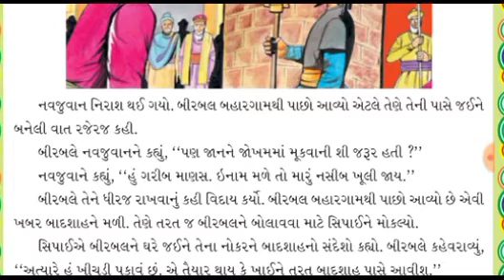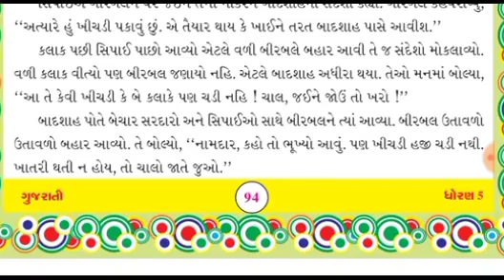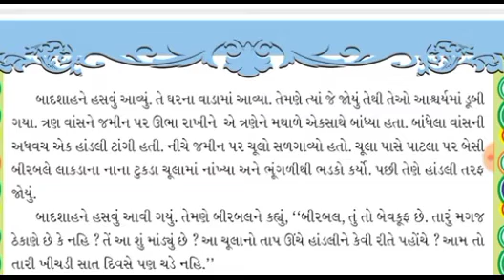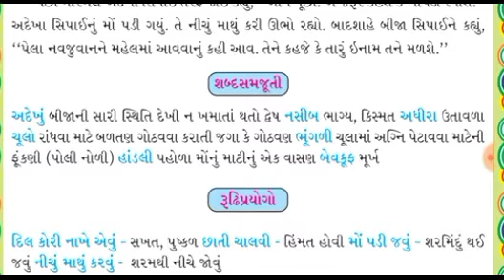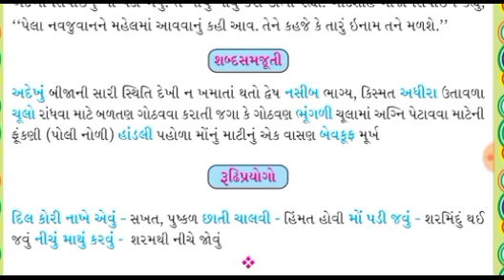std 5g 7h gujarati purak vachan ch 3 | ખીચડી પકાવું છું | gujarati ch 3 std 5 | ગુજરાતી ch 3 std 7